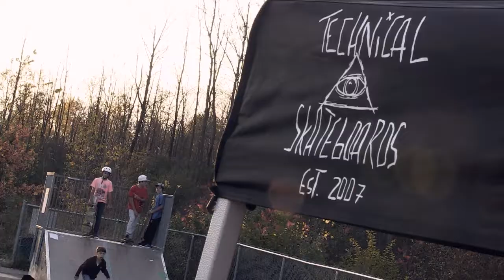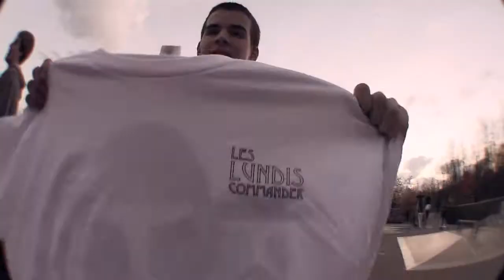Lundi Commander 2013 - Stop 08 - Finale à Champfleury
Dernière édition de la saison au skatepark de Champfleury à Laval

Pico, Gab Proulx, Francis Gagnon, Gab Chénier, Jiji et bien d'autres humains planchistes

Cette année, les Lundis Commander vont se déplacer d'un skatepark à l'autre! Pour ne rien manquer, rejoignez la page sur Facebook :

MUSIQUE
« Soul Kitchen »
par The Doors

« Rise Up To Heaven (Instrumental) »
par spinningmerkaba